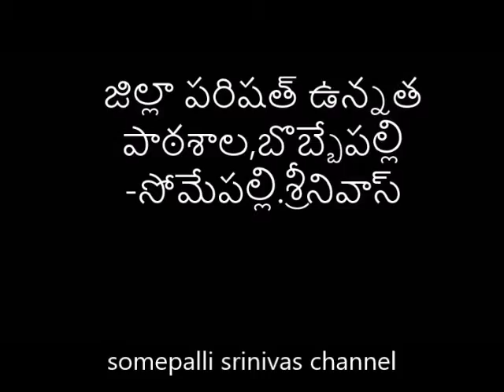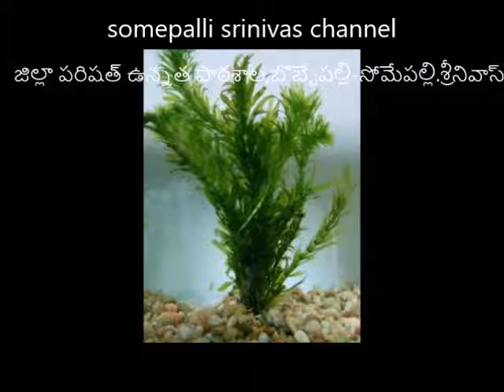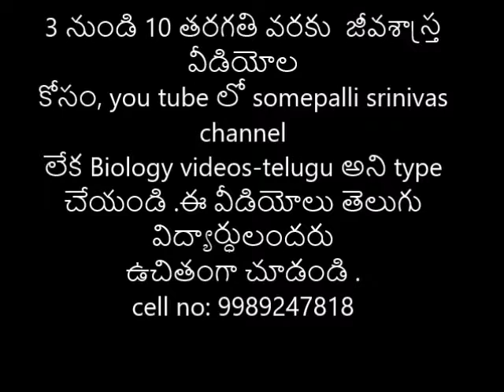10 1 Elodea, Hydrilla, valisneria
oxygen evolved